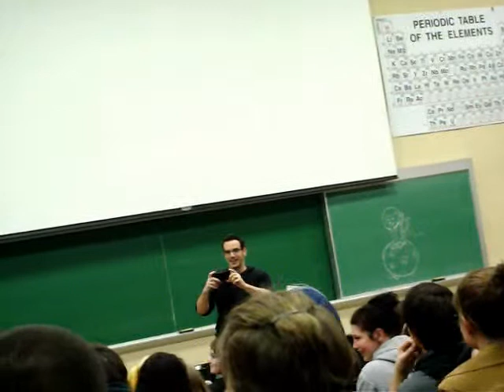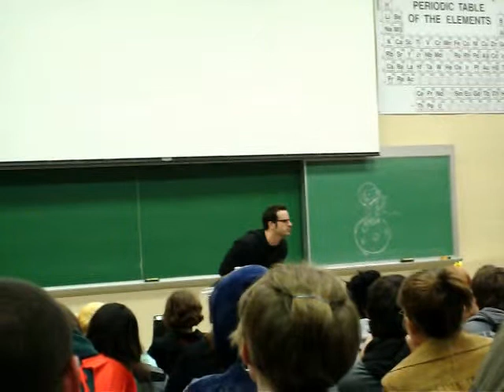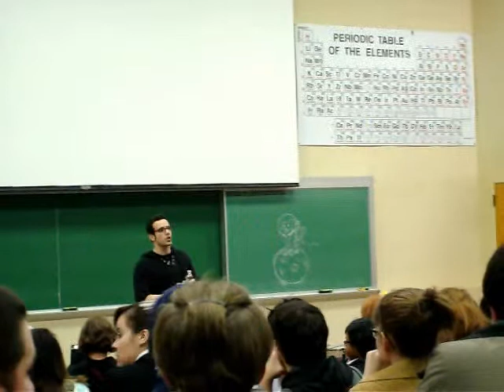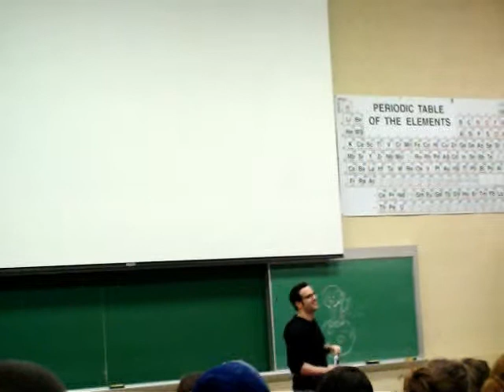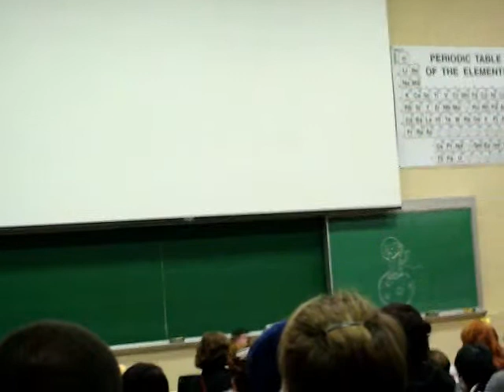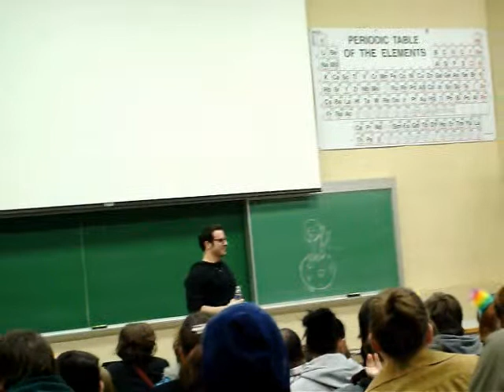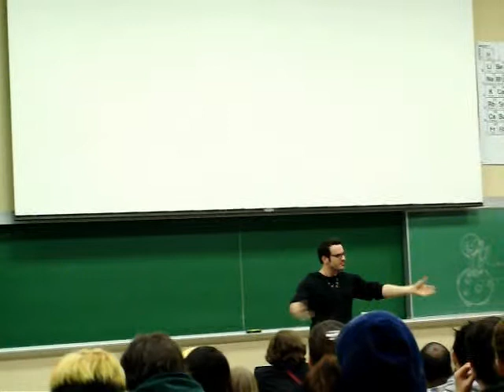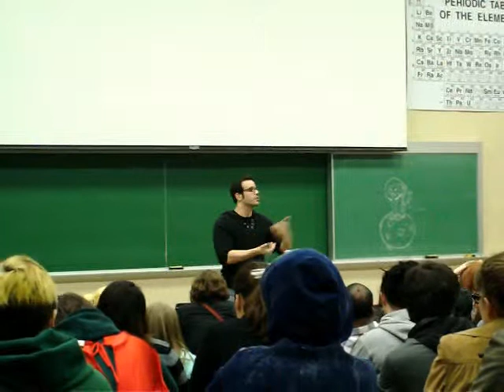J. Michael Tatum Q&A Part 1 AlmaCon 2014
Part 1 of the Q&A by J. Michael Tatum at AlmaCon 2014 at the Alma College in Alma, MI on Saturday February 8, 2014